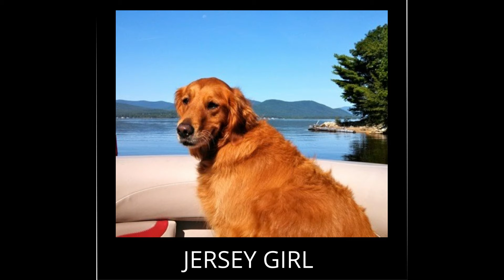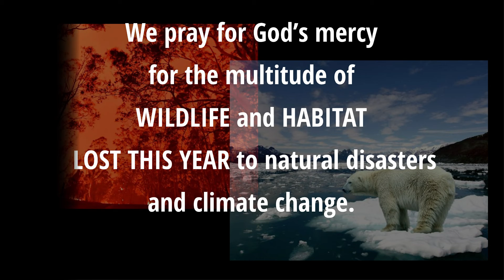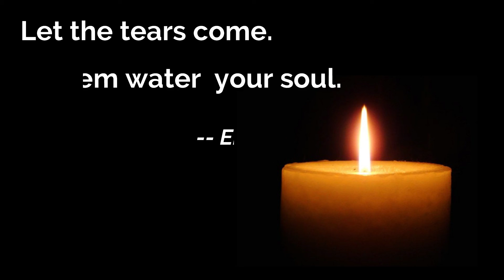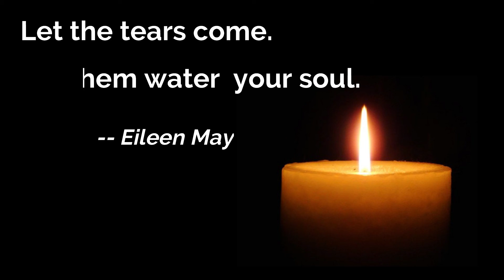In Memoriam: Perfect Paws Service of Thanksgiving and Remembrance 2020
the annual "In Memoriam" video for the Service of Thanksgiving and Remembrance at Perfect Paws Pet Ministry, an outreach of All Saints Episcopal Church of the North Shore supporting humans and their beloved anmals.